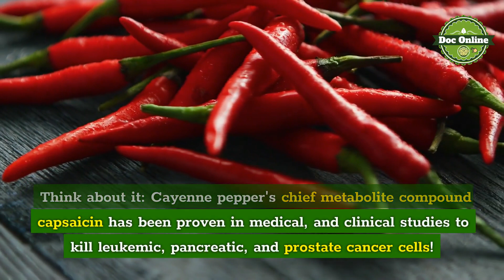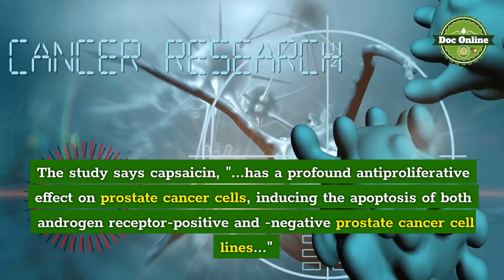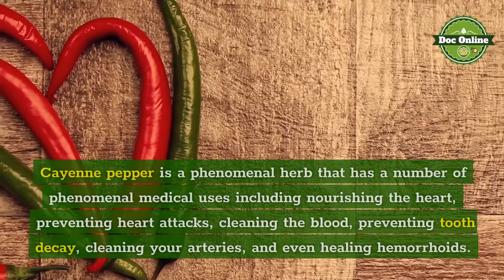Cayenne Pepper Kills Cancer Cells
In a rare moment of honesty, multiple Western medicine clinical studies have confirmed that capsaicin, the metabolite compound in hot peppers of which cayenne pepper possesses in abundance, causes cancer cells to literally self-terminate in a process known as "apoptosis."

Yet hardly anyone knows about it. The media for the most part has not reported it. This is groundbreaking information. Think about it: Cayenne pepper's chief metabolite compound capsaicin has been proven in medical, and clinical studies to kill leukemic, pancreatic, and prostate cancer cells!

"What research?" You may ask? There have been separate studies conducted that all came to the same conclusion. Let's go over them now.

In a study reported in March 2006 by the American Association for Cancer Research, it was reported that capsaicin is able to kill prostate cancer cells by forcing them to undergo apoptosis. The study says capsaicin, "...has a profound antiproliferative effect on prostate cancer cells, inducing the apoptosis of both androgen receptor-positive and -negative prostate cancer cell lines..."

Furthermore, the same study says, "...Our data suggest that capsaicin, or a related analog, may have a role in the management of prostate cancer."

As reported by the British Broadcasting Network, a study conducted at the University of Nottingham in England suggests as well that capsaicin is able to trigger "self-suicide" or apoptosis in the lung- and pancreatic cancer cells.

Studies conducted in Japan showed natural capsaicin inhibits the growth of leukemic-cancer cells as well.

Capsaicin Defined

So just what is capsaicin? Capsaicin is the key component of peppers of the Capsicum genus of the Solanaceae family. Cayenne pepper is a prominent member of that family.

Capsaicin is a capsaicinoid. It is a secondary metabolite chemical compound that stimulates your chemoreceptor nerve endings and your mucous membranes -- that is why you notice the heat of such hot chili peppers or cayenne pepper.

Conclusion

You don't need to know the biochemistry behind cayenne pepper to glean the health benefits of cayenne pepper or capsicum as it's sometimes called. Cayenne pepper is a phenomenal herb that has a number of phenomenal medical uses including nourishing the heart, preventing heart attacks, cleaning the blood, preventing tooth decay, cleaning your arteries, and even healing hemorrhoids.

And now medical science has proven it is a major deterrent in preventing prostate, lung, pancreatic and leukemic cancer.